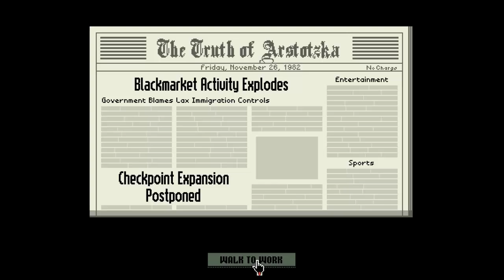Papers Please -2-